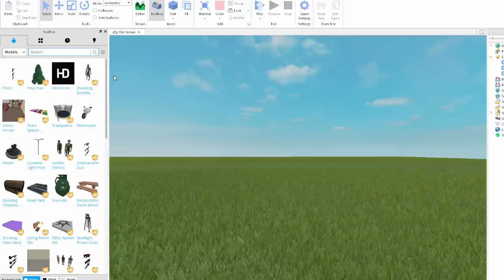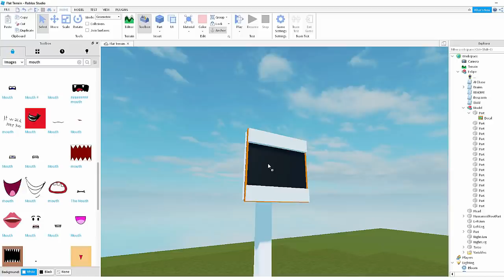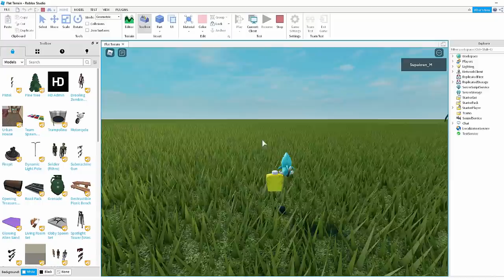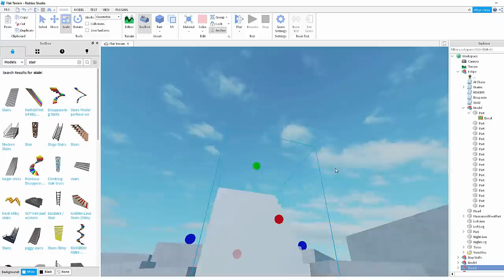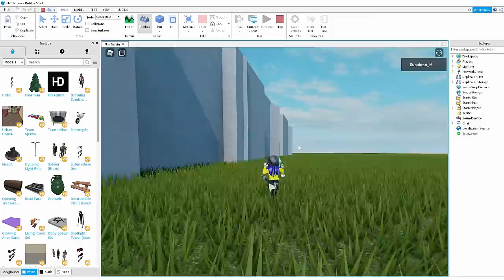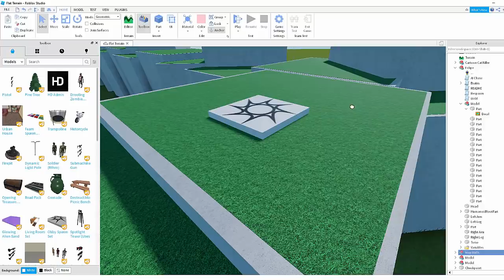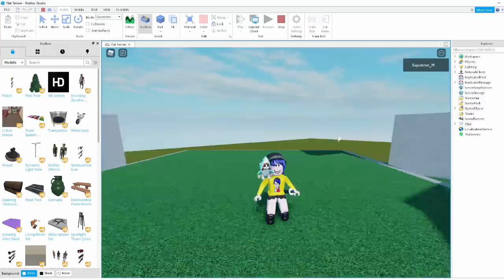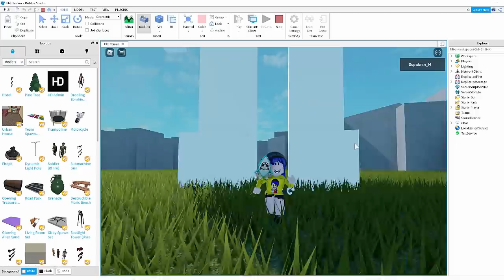ตัวแม่หัวลำโพงยักษ์มาเยือนโรบล็อก..และสู้กับยายแกรนนี่ครูบาวดี้ใครจะชนะ! | Roblox Great Mother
เมื่อโลกเราได้กำเนิดวายร้ายตัวใหม่ มีนามว่า Great Mother Megaphone ขึ้นมาในครั้งนี้มันได้มาเยือนในเกมโรบล็อกแล้ว!

*เล่นในโปรแกรม Roblox Studio*